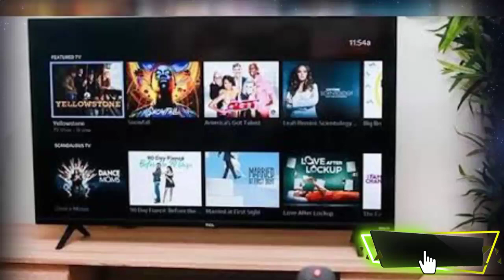दिल्ली में कम हुए Covid की लहर पर पाबन्दी में ढील नहीं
दिल्ली में कम हुए Covid के केस पर लॉकडाउन में ढील की कोई संभावना नहीं।